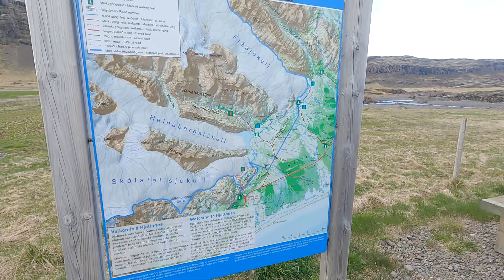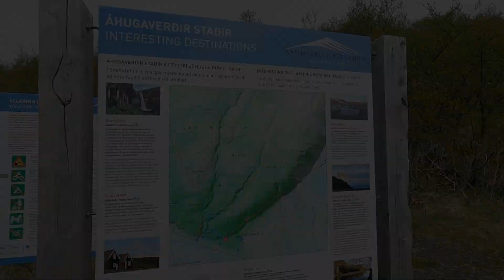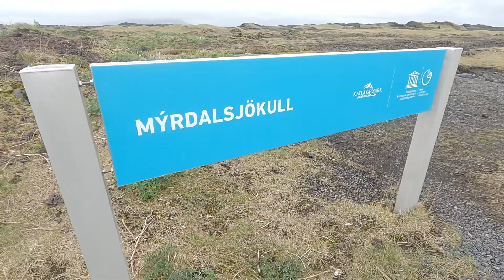Islande : la route n°1 sud : Cascades, Pistes, Glaciers, icebergs et champs de lave - partie 2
Est-ce intéressant d'aller en  Islande avec son van ? Est-ce qu'il faut prendre obligatoirement un 4x4 ? Quel temps fait-t'il en Islande au mois de mai ?

Dans cette seconde partie, on vous partage nos plus belles découvertes en Islande.

Depuis le bord du glacier Skalafellsjökull en passant par la cascade de Svartifoss, nous avancerons jusqu'au site de Jokulsarlon pour voir des phoques, des Isebergs et des paysages incroyables.
Ensuite, c'est en allant à la cascade de Svartifoss que nous nous rendrons compte de la taille gigantesque des colonnes basaltiques.
Nous continuerons notre périple par le canyon Fjaorárgljúfur sous le brouillard.
Nous poursuivrons à travers la plaine volcanique du volcan Katla qui est caché sous le glacier Mýrdalsjökull.
Nous terminerons notre périple sur la plage de sable noir de Vik

Si tout le monde sait que l'Islande est une ile volcanique, il faut savoir aussi que pour une première visite, il n'est pas vraiment nécessaire d'avoir un véhicule 4x4.
En effet, le parcours de la route n°1 se fait sans aucune difficulté avec une voiture ou un van aménagé et il y a beaucoup de choses à voir.

Si vous vous demandez comment y aller avec son propre véhicule, vous pouvez consulter la vidéo ci dessus qui vous donnera les principales informations.

Pour ceux qui ne nous connaissent pas, nous, c'est Agnès et Pierre. On parcours pendant 15 mois les routes d'Europe dans notre petit Van Trafic Horizon.

C'est un "petit" Van tout équipé, et pas plus grand qu'une voiture. Il nous permet de nous faufiller partout et de visiter l'Europe a notre rythme. Chauffage, Eau, 2 lits : il est super équipé. Nous l'avions acheté avant d'avoir l'idée de tout arrêter. Il a grandement facilité le départ en voyage.

Pour faire ce voyage, nous n'avons pas gagné au Loto... Hé non ! La bonne nouvelle, c'est qu'il n'y a pas besoin de gagner au loto. On peut faire des choses, mais il faut s'en donner les moyens, et y mettre les priorités. Nous, nous avons économisé un maximum et mis  notre carrière professionnelle en pause. Cela nous permet pendant 15 mois de faire ce qu'on aime vraiment :
Voyager, découvrir et partager.

Laissez nous un commentaire, ça nous fait très plaisir de vous lire.

Agnès et Pierre

00:00 :  vers le glacier Skalafellsjökull
08:11 :  Jokulsarlon
10:09 :  Svartifoss
11:46 :  le canyon Fjaorárgljúfur
14:39 :  la plaine éruptive du Katla
16:35 :  la plage de sable noir de Vik

Les animations cartes sont créées avec Google Earth Pro

Titre : Hero's Ascent
Auteur :  Chris Haugen

Titre : Watch It
Auteur : TrackTribe

Titre : Satya Yuga
Auteur : Jesse Gallagher

Titre : Beyond
Auteur : Patrick Patrikios

Titre : Six Seasons
Auteur : Unicorn Heads

Titre : Depth Fuse
Auteur : French Fuse

Le générique : Funky Corporation by chilledmusic